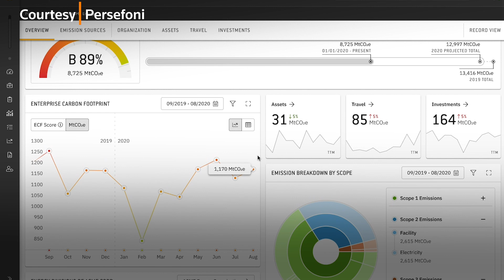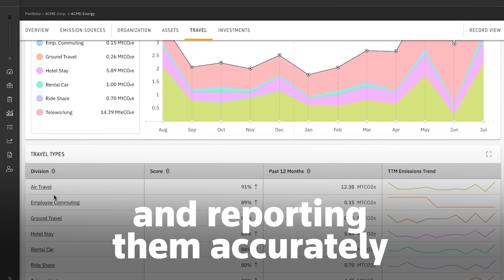Carbon Shift: Measuring the carbon footprint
More tech companies are launching carbon tracking software to help oil and gas producers measure their carbon emissions due to mounting investor pressure to curb greenhouse gases.